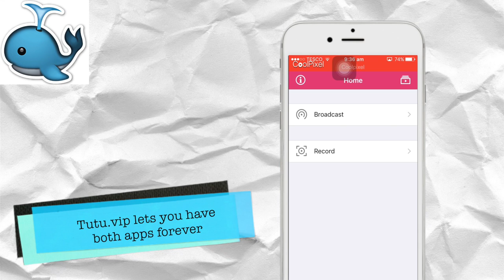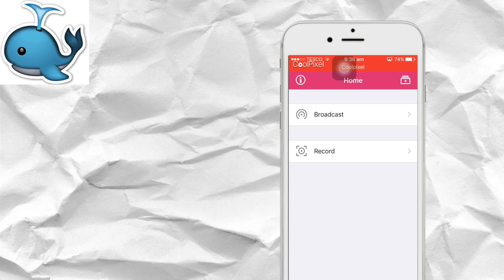*FOREVER* AIRSHOU AND VIDYO FOREVER NEW STILL WORKING FREE NO JAILBREAK 2017 TUTU HELPER EASY QUICK!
-  IOS hack free android no jailbreak no computer how to youtube easy quick fast simple Youtube. Airshou and vidyo free vidyo working fat whale productions